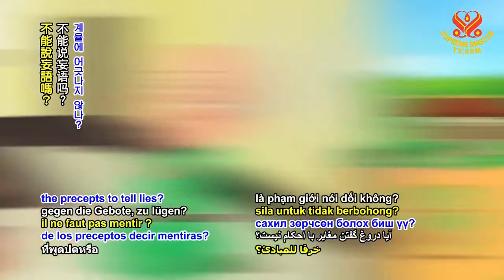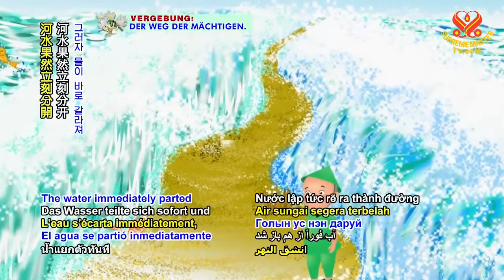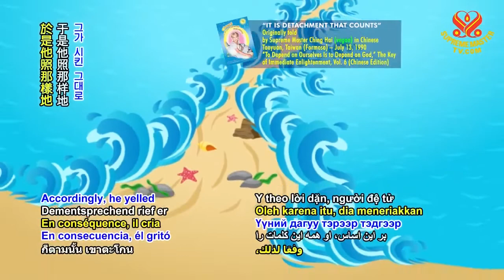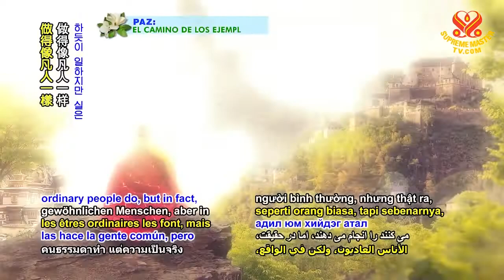Hoạt hình “Tâm Xả Bỏ Mới Quan Trọng” - SupremeMasterTV com